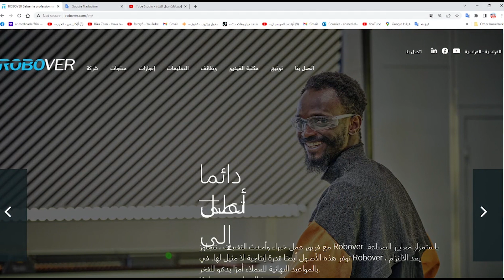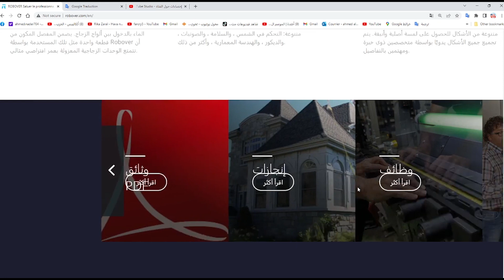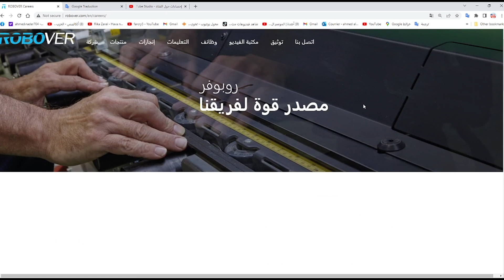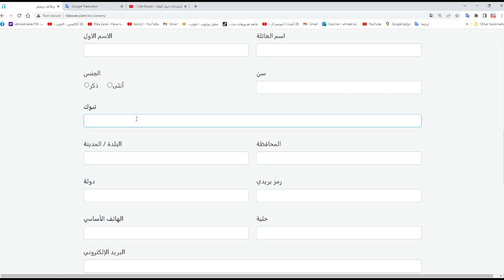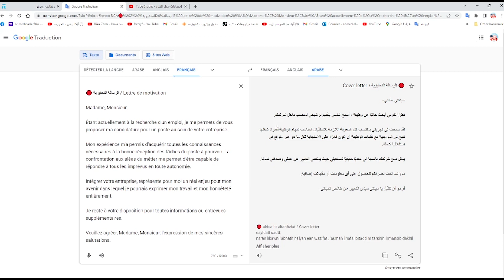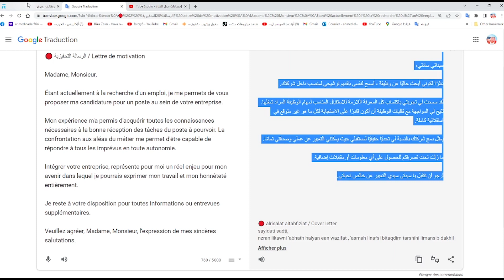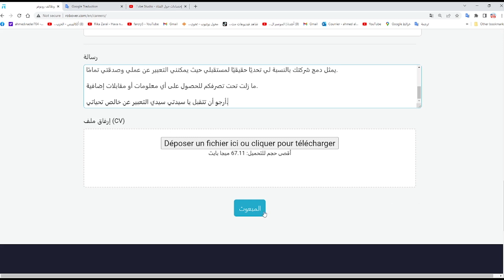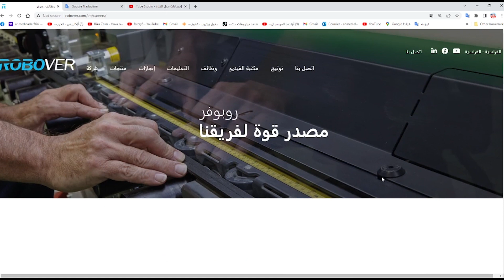🔴كندا تفتح باب عقود العمل شركه تبحث عن العمال بدون شواهد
🔴 الرسالة التحفيزية / Cover letter

سيداتي سادتي،

نظرًا لكوني أبحث حاليًا عن وظيفة ، أسمح لنفسي بتقديم ترشيحي لمنصب داخل شركتك.

لقد سمحت لي تجربتي باكتساب كل المعرفة اللازمة للاستقبال المناسب لمهام الوظيفة المراد شغلها. تتيح لي المواجهة مع تقلبات الوظيفة أن أكون قادرًا على الاستجابة لكل ما هو غير متوقع في استقلالية كاملة.

يمثل دمج شركتك بالنسبة لي تحديًا حقيقيًا لمستقبلي حيث يمكنني التعبير عن عملي وصدقتي تمامًا.

ما زلت تحت تصرفكم للحصول على أي معلومات أو مقابلات إضافية.

أرجو أن تتقبل يا سيدتي سيدي التعبير عن خالص تحياتي.